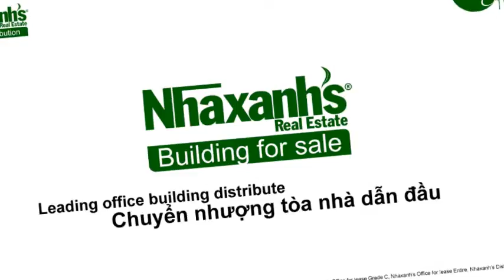Cho thuê văn phòng dùng riêng tại Quận Bình Tân, TPHCM